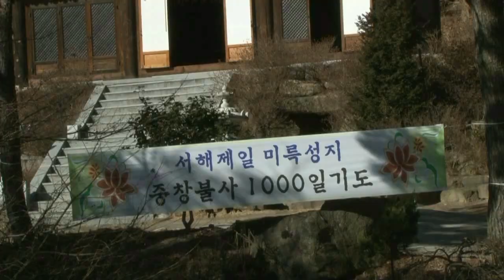미륵불 석불사 동영상_홍성 용봉산_JiN140207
석불사 위치 : 충남 홍성군 용봉산 용봉초등학교 뒤 / 촬영 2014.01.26
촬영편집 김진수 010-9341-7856